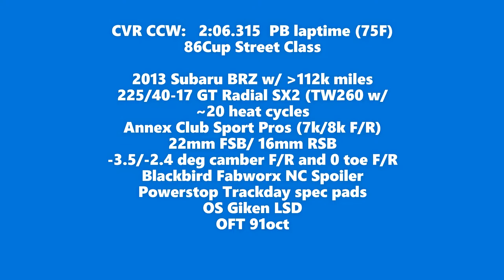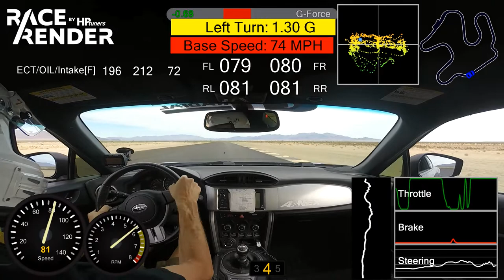20201122 CVR CCW project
Chuckwalla Valley Raceway CCW
86Cup Street Class Build  PB 2:06.315
2013 Subaru BRZ  (110k miles!)
Annex Clubspec Pro single adj 7k/8k (-9/-10) f/r
GT Radial SX2 225ZR17 (TW260)  ~20 heat cycles
17x8 Konig
OFT  91oct
OS Giken LSD
Powerstop TrackDay  Spec pads w/ stock calipers/rotors
Blackbird Fabworx NC Miata Spoiler
Oil Cooler
Sway bars: 22mm Front / 16mm Rear
-3.5/-2.5 f/r Camber  & 0 toe f/r

GT Radial
Annex Suspension
Racers Line
Elite Performance
Verus Engineering
86Drive
Scott Grasso Photography
Bluemoon
WinMax
Counter Space Garage